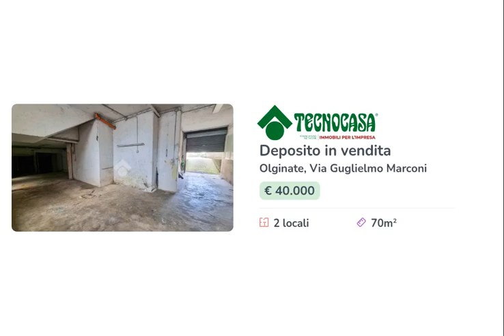OLGINATE - IN VENDITA - Deposito di ca 70 mq.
Proponiamo in vendita un deposito con superficie complessiva di circa 70 metri quadrati disposti al piano seminterrato di un edificio su quattro livelli.

Il deposito misura complessivamente circa 70 metri quadrati e si suddivide in due locali. Un locale ha un’altezza di circa 3,40 metri mentre il secondo locale è alto circa 2,60 metri. L'accesso è largo circa 2,22 metri.

L’immobile è privo di impianti.

Il locale si trova nel Comune di Olginate, a pochi chilometri dalla Strada Provinciale 59.